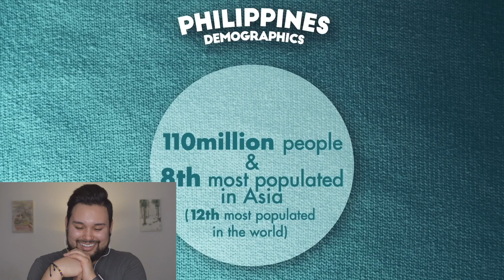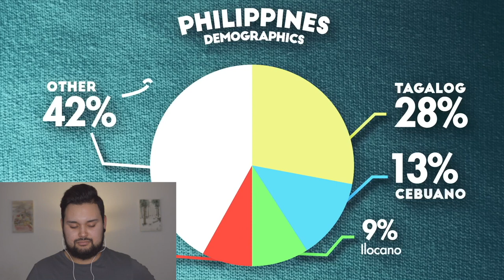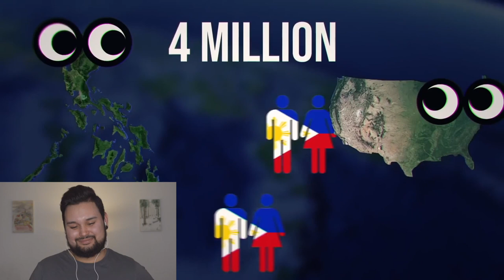FILIPINO Geography Now! REVIEW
Today I'm taking the time to learn more about the Philippines! Thanks to @GeographyNow for the amazing content to educate the people of the internet!